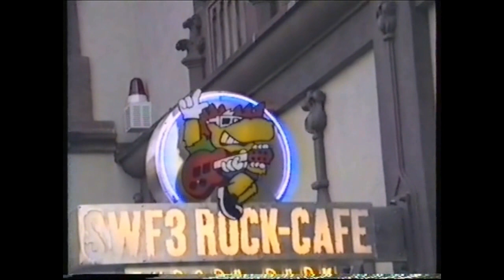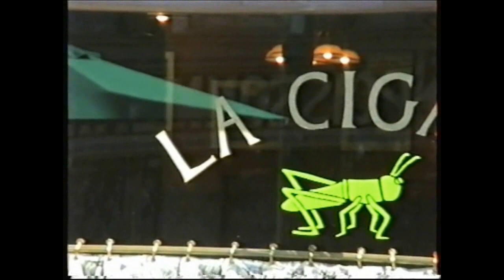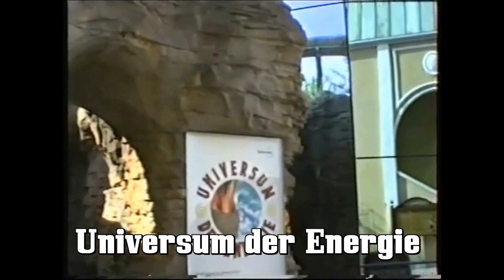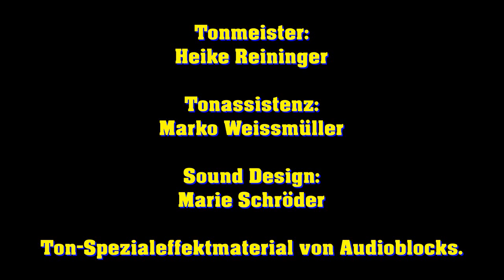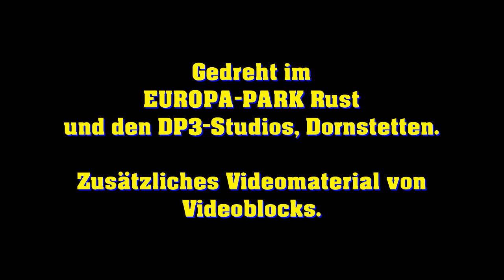EXPEDITION R #105: 45 Jahre EUROPA-PARK - Teil 6: 1996 bis 1998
In der Zeitreise durch die Geschichte des EUROPA-PARK schauen wir uns heute zwei Jahre an, und zwar 1996 und 1998.